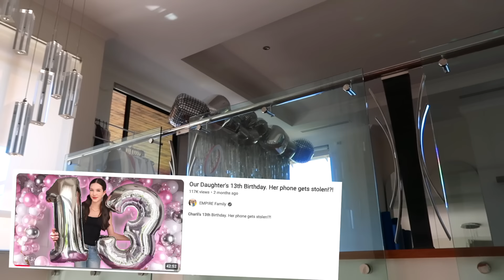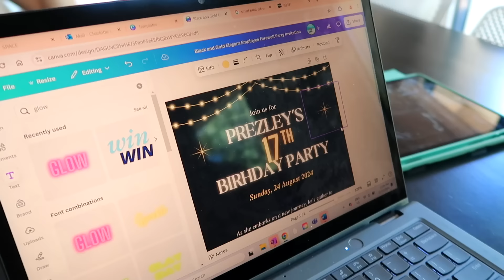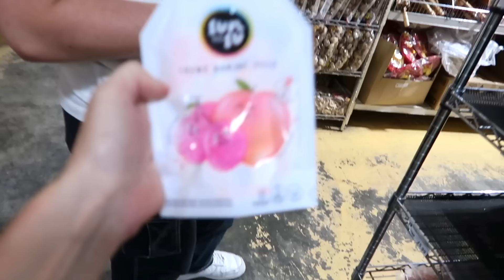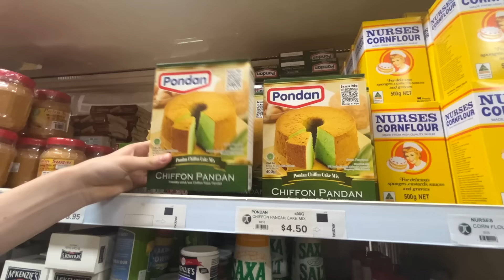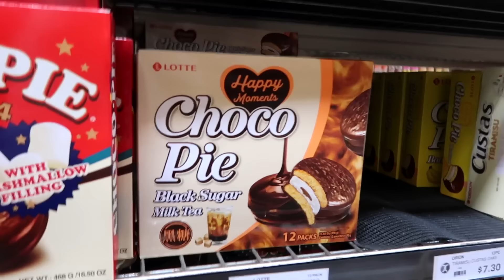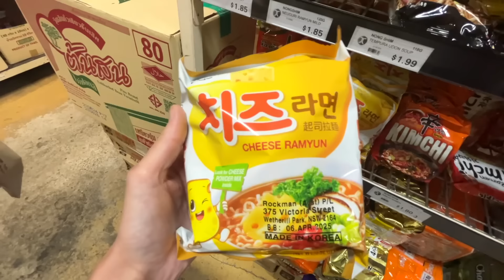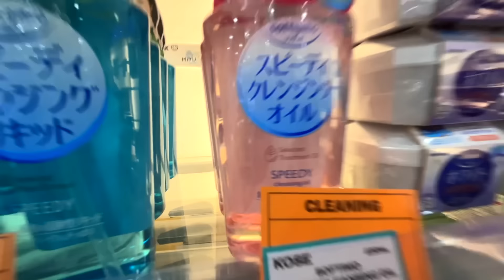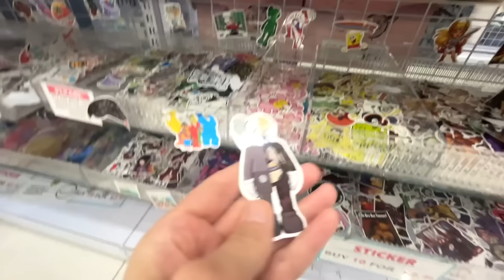EATING ONLY ASIAN SNACKS FOR 24 HOURS!! Shopping Haul!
Today, the empire family see who will be the last to leave the gaming room!

Jordan Matter and daughter salish
dvg fam